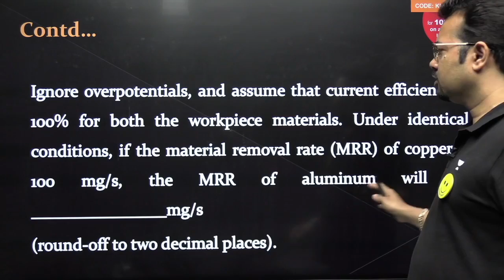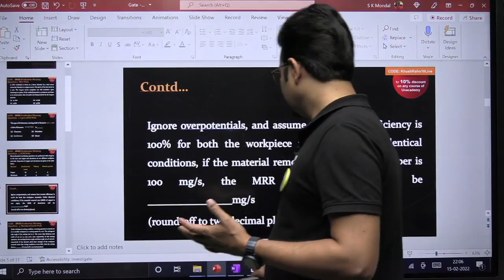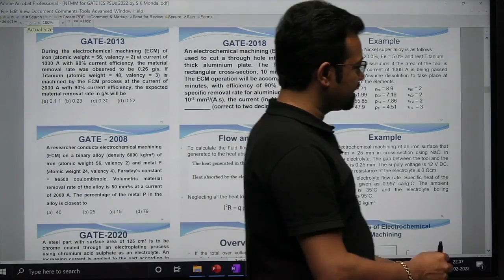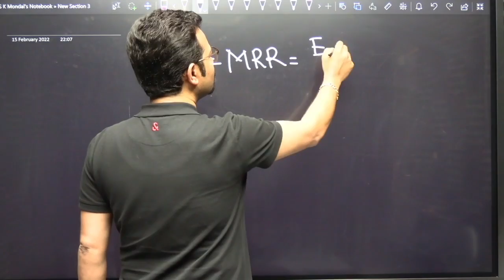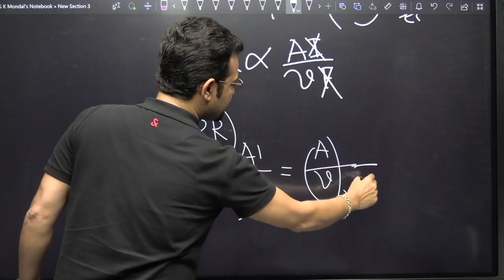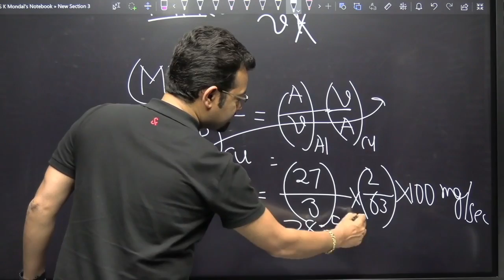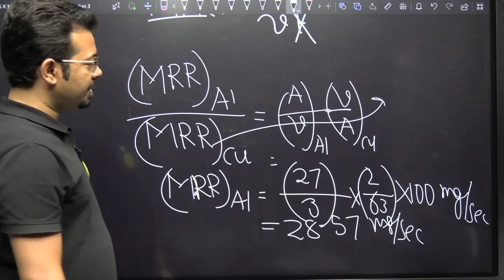GATE-2022 Set 1 Morning Question -3 ECM Wala | S K Mondal (Ex.IES)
Electrochemical machining operations are performed with tungsten as the tool, and copper and aluminum as two different workpiece materials. Properties of copper and aluminum are given in the table below.
Ignore overpotentials, and assume that current efficiency is 100% for both the workpiece materials. Under identical conditions, if the material removal rate (MRR) of copper is 100 mg/s, the MRR of aluminum will be ______mg/s
(round-off to two decimal places).

In this video S K Mondal sir is giving detailed solution of GATE 2022 Set 1 Morning set question. Below is the playlist of video solutions of all questions ( all subjects ) of GATE 2022

Playlist of Morning Set :
Playlist of Afternoon Set :